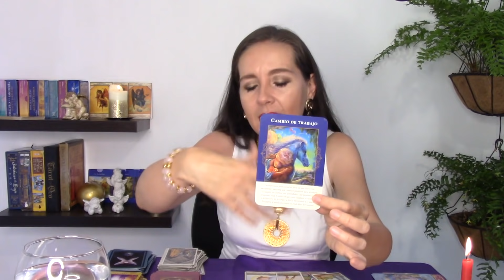🌟SAGITARIO❤️ESTOS CAMBIOS TAN INESPERADOS Y ESTE ENCUENTRO TE DEJAN SORPRENDIDO😮